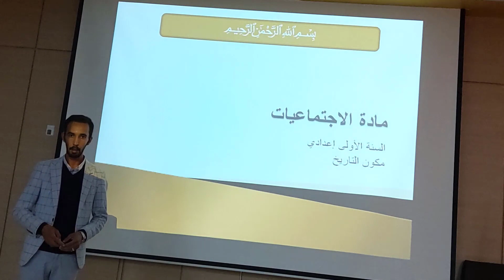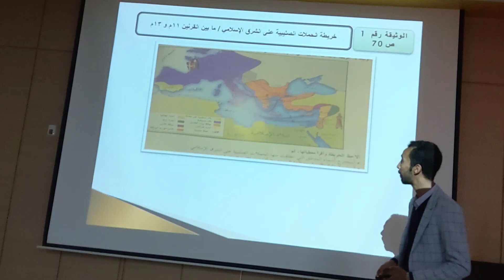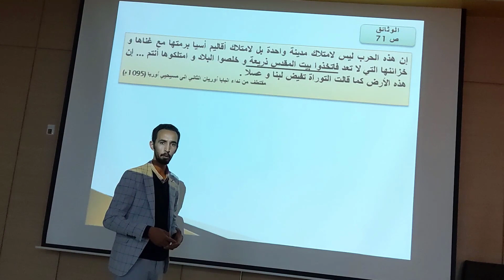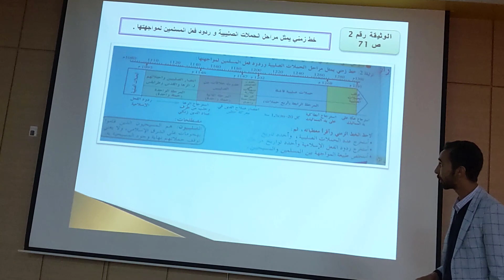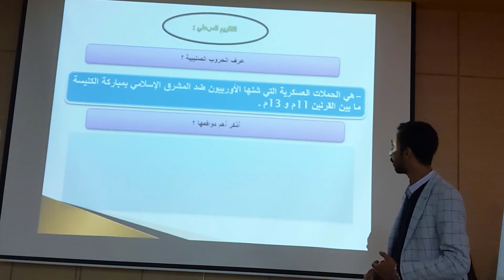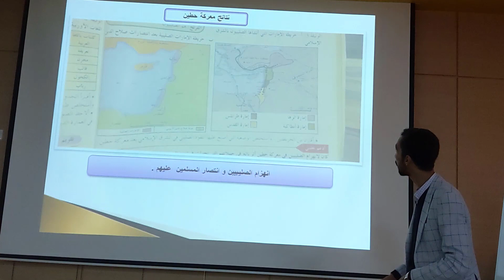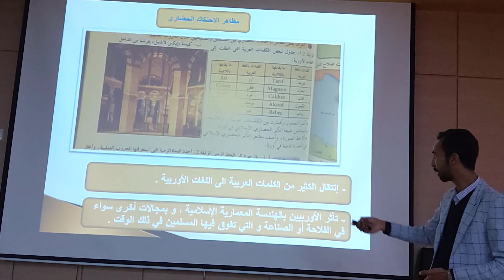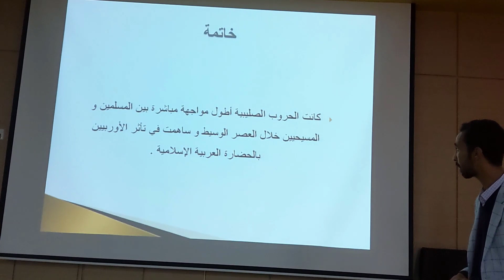الاجتماعيات مكون التاريخ السنة الاولى اعدادي الحروب الصليبية المواجهة واحتكاك الحضارات ذ شكران